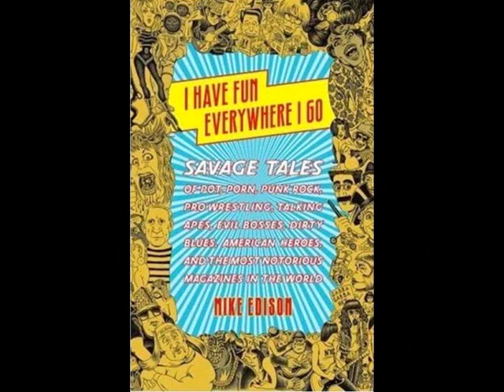The Bong Guitar - Mike Edison's ChroniCaster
They said it couldn't be done... Mike Edison, former High Times editor, shows off his bong guitar in action. Edison's the author of the new book I Have Fun Everywhere I Go: Savage Tales of Pot, Porn, Punk Rock, Pro Wrestling, Talking Apes, Evil Bosses, Dirty Blues, American Heroes, and the Most Notorious Magazines in the World.